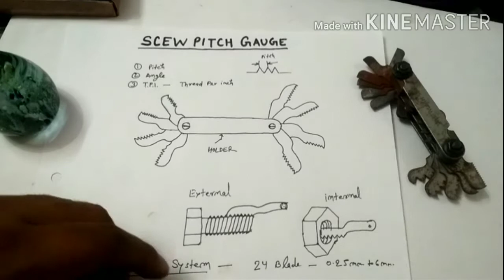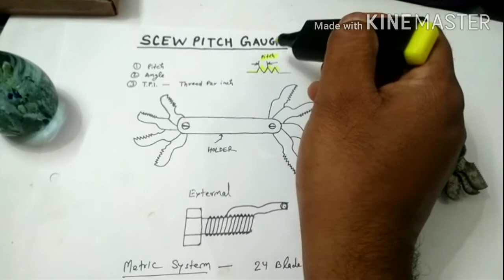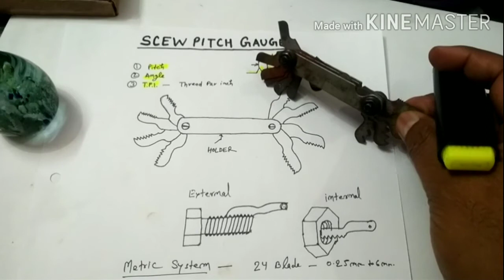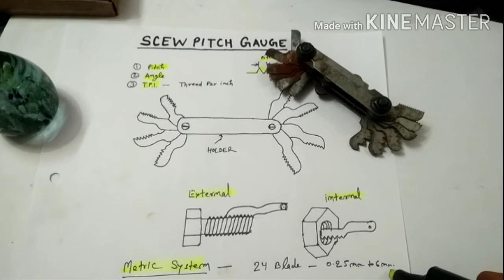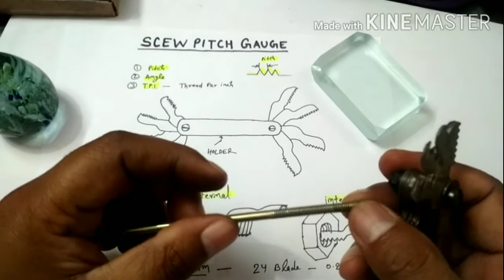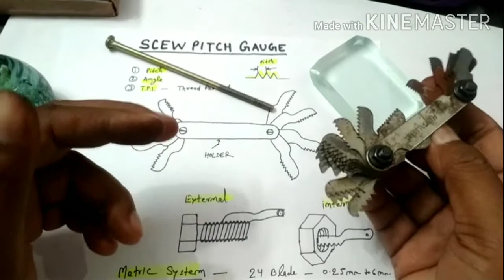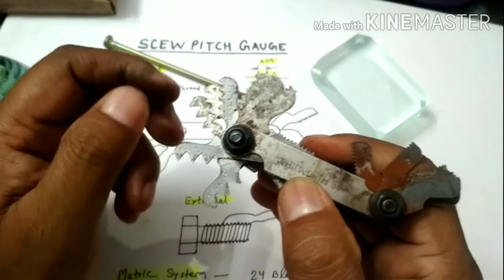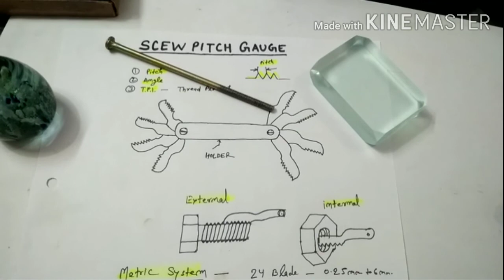SCREW PITCH GAUGE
ITI COURSE
TRADE- FITTER
Thread measuring tools.